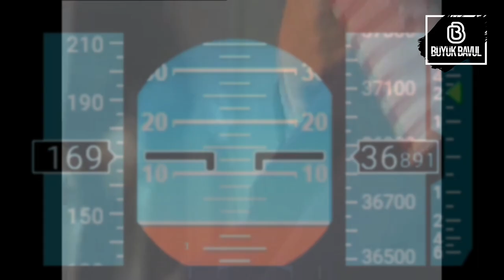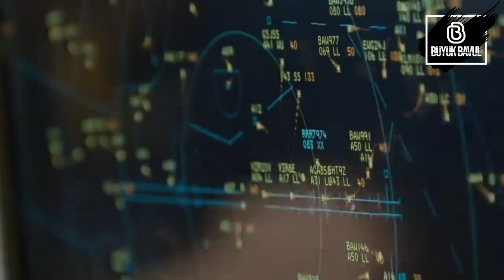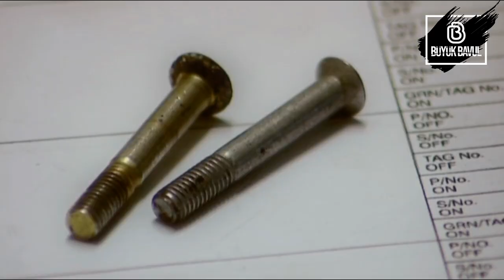UÇAK CAMINDAN FIRLAYAN PİLOT: Tim Lancaster'ın YAŞADIKLARI! 30 YIL ÖNCE YAŞANILAN GERÇEK BİR HİKAYE!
Binlerce fit yüksekliğindeki uçağın patlayan camına, patlayan camdan dışarı fırlayan Kaptan pilota ve 87 yolcunun pamuk ipliğine bağlı olan yaşamına şahit olacaksınız..
Bu tüm zamanların en şaşırtıcı uçak kazalarından biriydi ve insanın hayatta kalma becerilerini sonuna kadar gösteren bir deneyimdi..
30 Yıl önce meydana gelen bu benzersiz olayı karşısında hayrete düşeceksiniz..

BüyükBavul’a Hoşgeldiniz;
Kanalımızda, gündeme dair merak edilen konuların yanı sıra geçmişte yaşanmış olayları ve gelecekte yaşanılması beklenilen konuları kendi anlatım tarzımızla sizler için burada paylaşacağız.

BüyükBavul ekibi olarak hemen hemen her gün,
Dünya ekseninde veya dışında devam eden bilinmezlikleri büyük bir merakla
‘Farket, Keşfet ve Deneyimle’ anlayışıyla yaşam yolculuğumuza devam ediyoruz.

Çünkü; Bilinmezlik içinde kaybolmuş biri, üretemez, gelişemez, geliştiremez !
Sizlerin de bu yolculuk serüvenimizde kanalımıza 'ÜCRETSİZ ABONE' olup bizlere eşlik etmenizi istiyoruz.

Evrendeki güzel şeylerin sizi bulması dileğiyle...
Hoşçakalın. :)